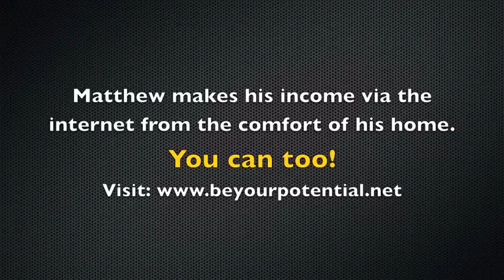Entrepreneurs - All Personal Development is Pointless Without This!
Entrepreneurs - Without this all your personal development is pointless!
--And start earning today!

After being an entrepreneur and in business for myself for 9 years I have come to Understand a few things. I am a personal development junkie, I just love it, always have and probably always will.

But as an entrepreneur what is the point of all the personal development if none of it teaches you how to get one hundred leads per day? We all know that leads are the life blood of any business.

I used to do a lot of product creation, most of it I was able to do from what I had learned through personal development, learning and growth, but I sold very little of my great valuable and powerful products because I simply didn't know how to get 100 leads per day.

Even if you have a bricks and mortar business like a clothes store, when someone walks past your store, they are a potential lead and when they walk in then they become a lead. When they buy something then they become a customer!

But without leads nothing happens in business and it is the biggest gripe of any entrepreneur. Most entrepreneurs are into personal development. They want to become more confident, charismatic, better communicators and more influential in their selling ability.

If there was a seminar entitled "How to Attract 100 leads per day" That would eb the most important seminar of them all to go to!

Any decent business model will be able to turn 100 leads a day into a healthy six figure salary, yet this is the one thing that most entrepreneurs still struggle with.

I am thinking of holding a tele summit called the 100 Leads Per Day World Tele Summit.

I got this idea when I was listening to a speaker last week. He literally said "What is the point of all your personal development if you can't get 100 leads per day" And you know what...when he said it, he was talking straight to me.

I made me really think and reflect back over the years. I realised that it was never in my consciousness in the past to learn how to get or attract leads.

If I had made a decision all those years ago to learn how to get 100 leads per day then I would have easily become a multiple 7 figure earner by now.

If you were to get 100 leads per day then that would equate to 36500 subscribers to your list every year. It is simply a decision to do it and it is done. You don't need to know the how just yet as it will if by magic come to you after you set the intention and make the decision.

If you know how to get 1 lead then you can scale that up. It is only a mental block that can possibly stop us.

When I joined Empower I suddenly discovered how to attract targeted leads to my business and I have been getting upto 80 leads per day, but it has been sporadic and I realised that I have been playing too small.

I realised that the only thing that has stopped me in the past from attracting 100 leads per day was mental resistance and now I know that I am going to start getting over 100 leads per day consistently, effective immediately.

I have the training, I have made the decision and now I am going to apply it!

Would you also like to attract 100 targeted leads per day?

Would you like to earn your income from the comfort of your own home doing something worthwhile and rewarding? To empower your life and start living your dreams you want to click the link above to get started with us!

The Force is strong in you!

Use it!

With appreciation,

Matthew Armstrong